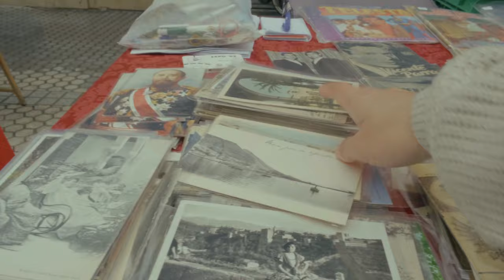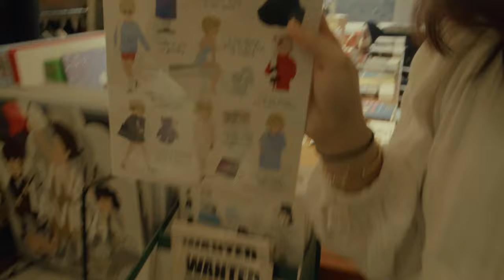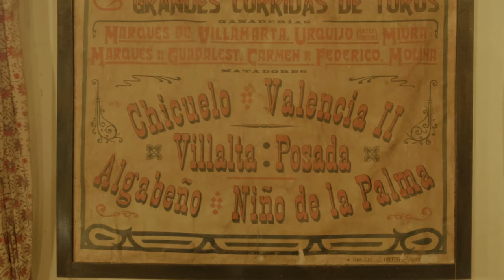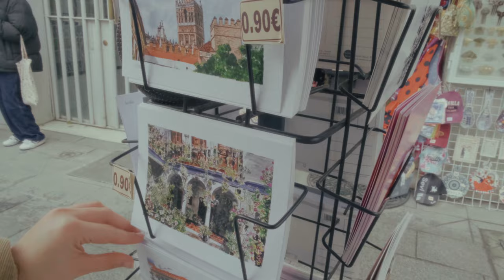a day in seville, spain | un día bonito en sevilla, españa vlog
2 of 3 (possibly 4) videos from our Andalucia trip ✨🥰

I have finally made it to Seville! And, without a doubt, this renowned and must-visit city in Spain lives up to its reputation. (I manifested owning a camera to create travel short films color-graded as if they're from a movie—look at me now. My Fujifilm XT30 made it come true 🥺)

In this video, join us as we guide you through Seville, showcasing what we were able to see and experience in just a day. While the complete Andalusia vlog is in the works, I wanted to continue producing these day-in-this-town/city short films as a tribute to my YouTube beginnings, and I cannot not do one of Seville ✨

We stayed in the Feria neighborhood, and I couldn't be happier that we secured an Airbnb in the old town. Our visit coincided with flea market day! Imagine our surprise while looking for a brunch  place and stumbled upon the flea market.

The famous Plaza de España left us in awe!!!  it's hard to believe a place so beautiful exists. Seville truly offers a unique experience, and I can't help but envision how the buildings will come alive when bathed in sunlight on my next trip.

I hope you enjoy this vlog as much as I loved and relished every moment in this captivating city ♥️♥️ Don't forget to save this for your Sevilla trip!

equipment
Fujifilm XT30